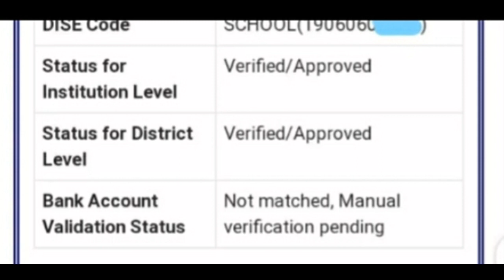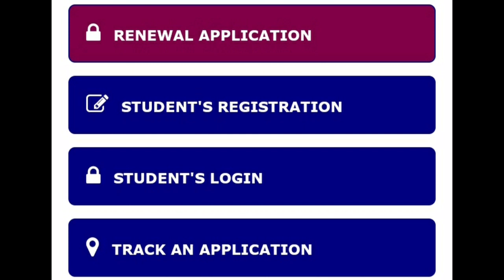Aikyashree Scholarship New latest Update।Bank account Not Matched।Post matric Lot no start।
Aikyashree Scholarship New latest Update।
Bank account Not Matched।
Post matric Lot no start।